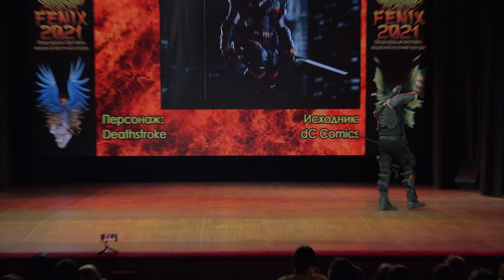[Fenix 2021] Jokhan Faus lll